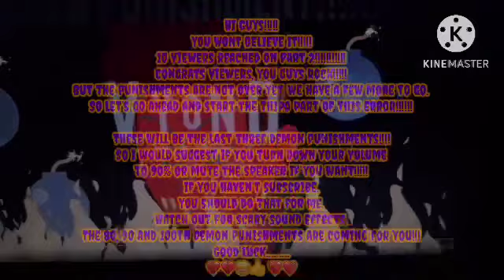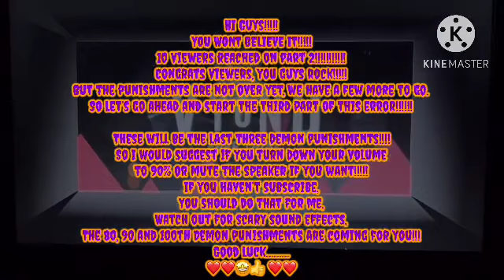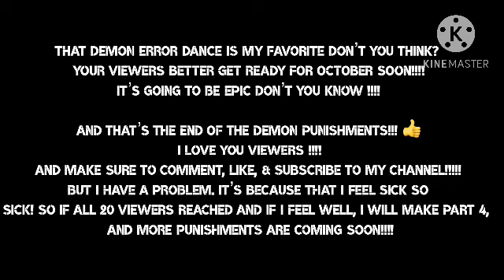MY FIRST MASSIVE JON ERROR IN THE MULTIVERSE